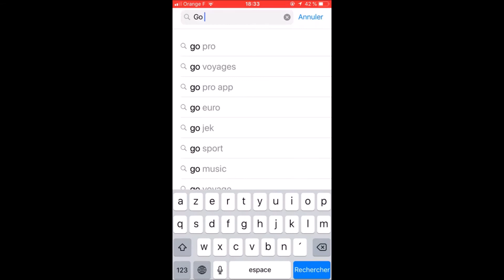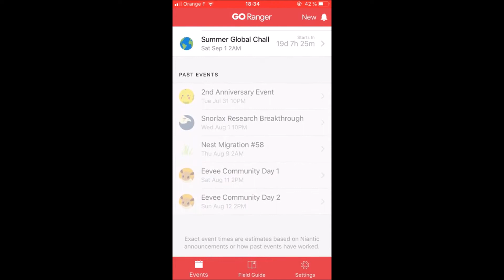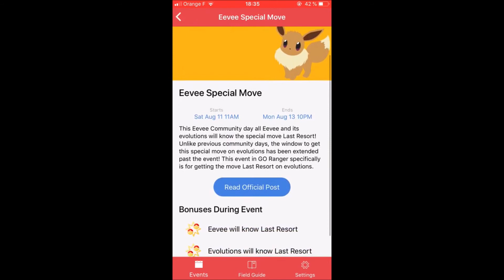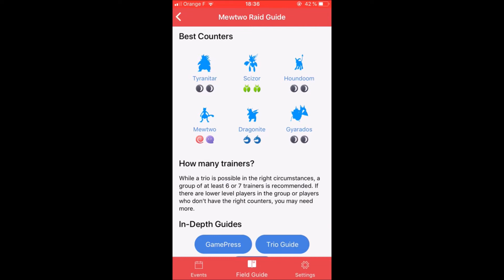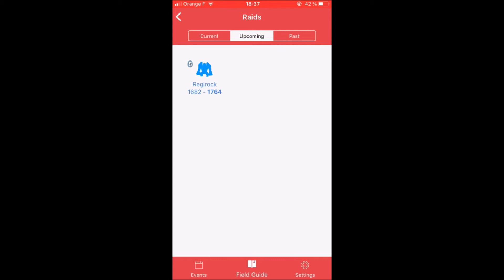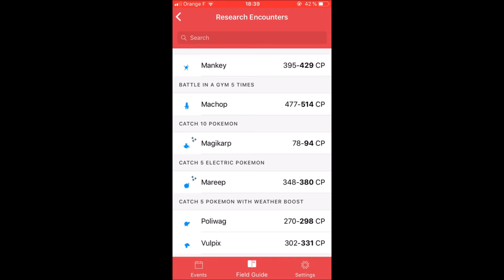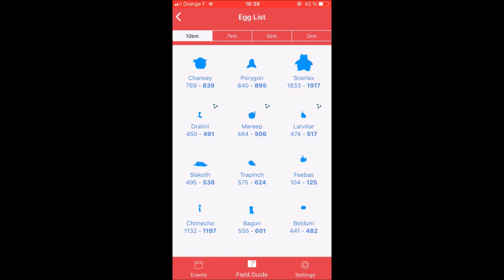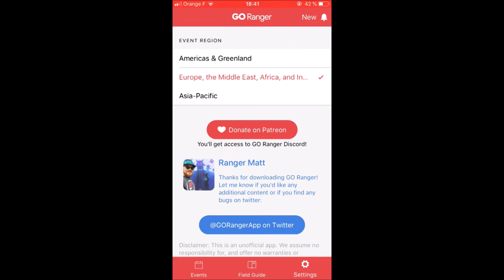Pokemon Go présentation de Go ranger !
Bonjour à tous aujourd'hui je vous présente l'application Go ranger que je vous recommande à tous ! Pour avoir toute les informations nécessaires sur l'actualités en un rien de temps !